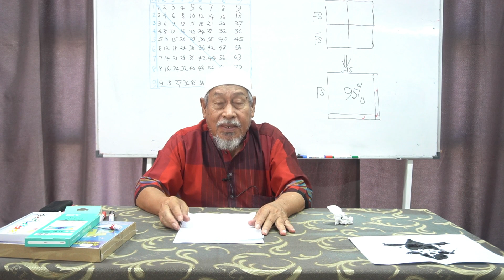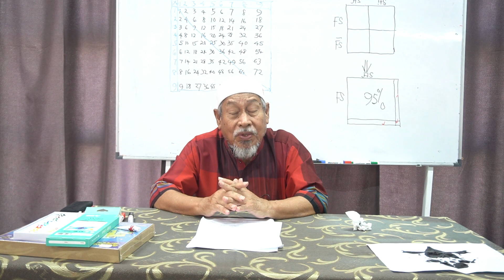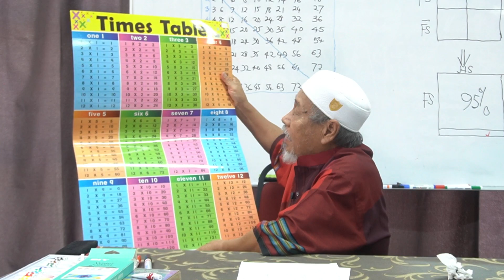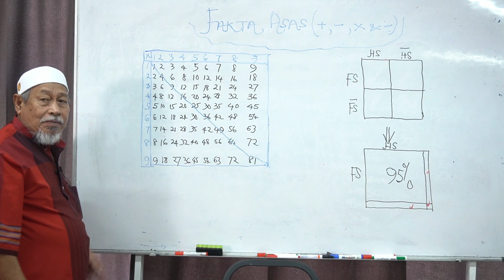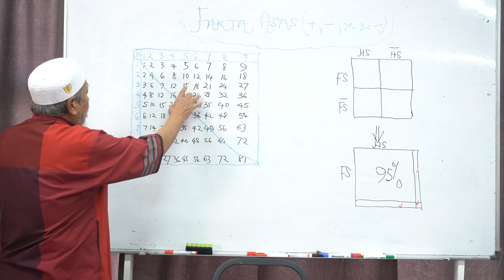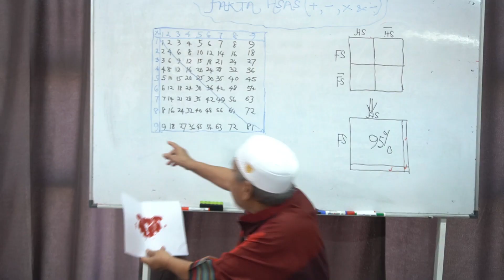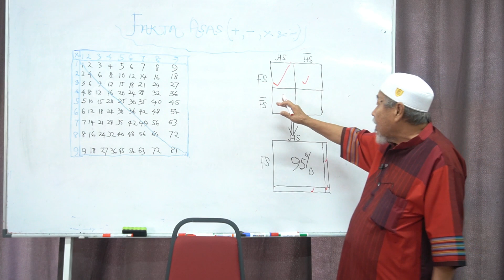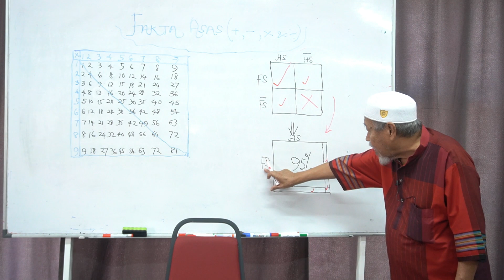EPISOD 1 | FAKTA ASAS MATEMATIK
Content concept and ideas by:
Cikgu Hj. Omar bin Hamat
- Minds Genius Maths (MGM)
Producer:
Wan Halim Wan Mansor/Cikgu Hj. Omar bin Hamat